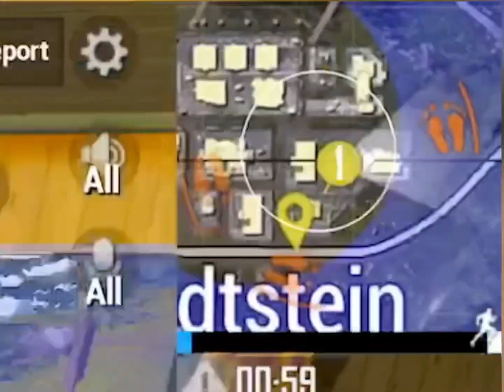#158 PSYxshe aggresive squad try to push me..solo vs squad 15kills